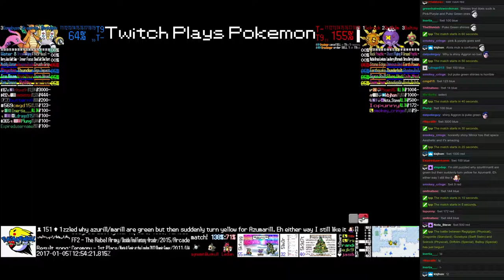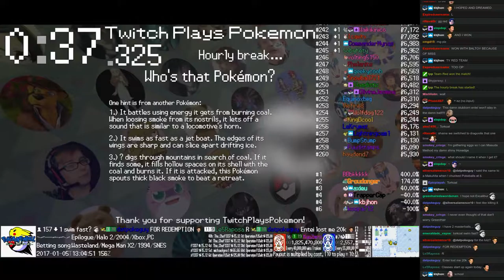Twitch Plays Pokémon Battle Revolution - Match #68120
Match #68120 [Blue: Regigigas (Physical), Dragonite (Standard), Gorebyss (Swift Swim)] vs [Red: Solrock (Physical), Drifblim (Special), Baltoy (Special)]